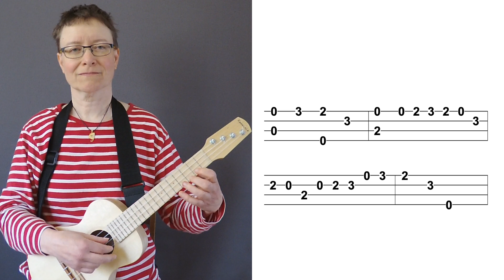🍰 Stuffed Cake UKULELE TAB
Easy ukulele fingerstyle study by Ilona Virokannas.